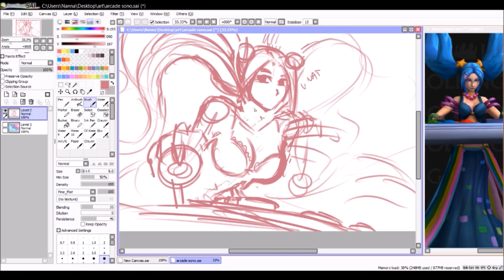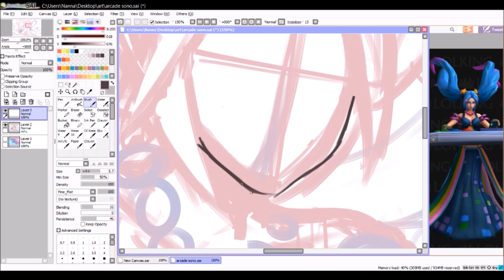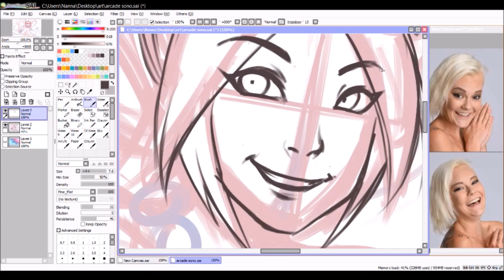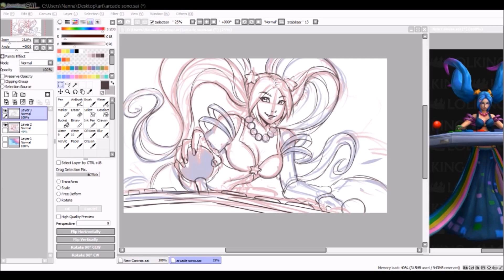Speedpaint - Arcade Sona part 1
part one of a sona drawing i did!! This one includes sketch+lineart which is something i rarely record.

Find me:
Deviantart: @Polkadotzombie